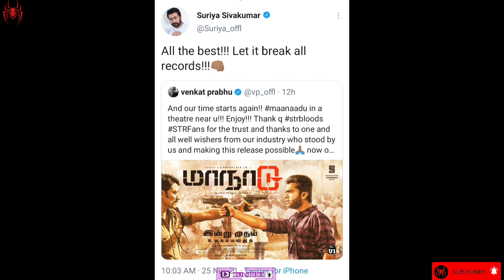Actor Suriya Wishes From Maanaadu Team | Silambarasan TR | Venkat Prabhu | Red Spider Sakthi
CHANNEL DESCRIPTION